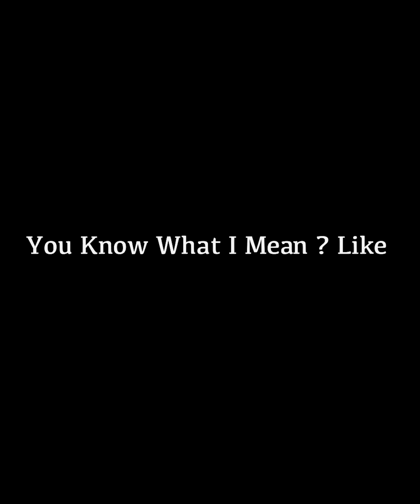jammer 5th 6th Highlights